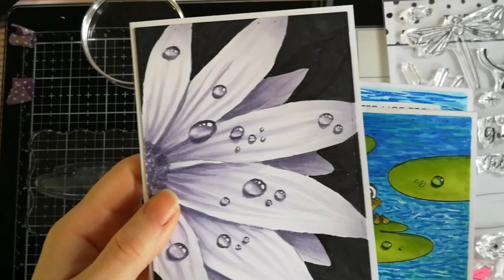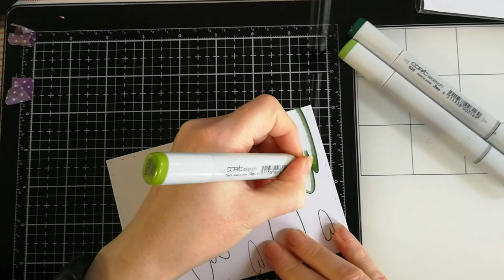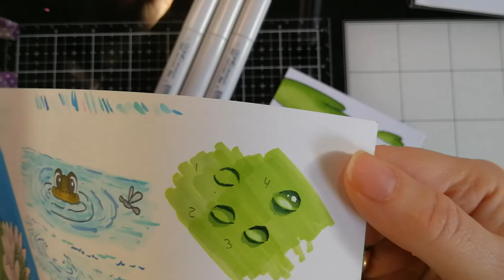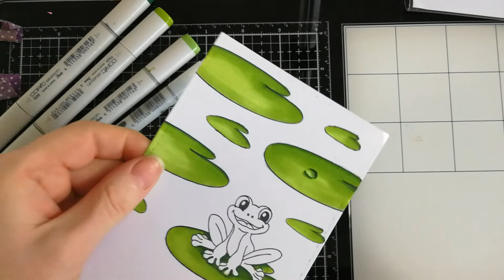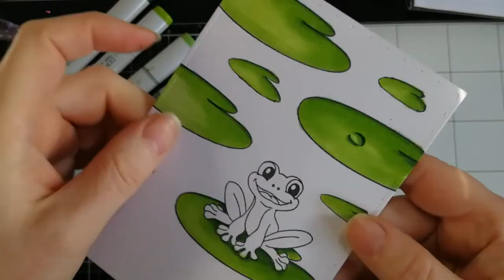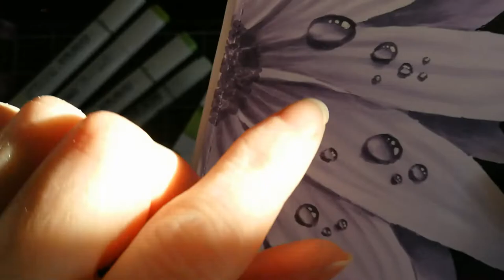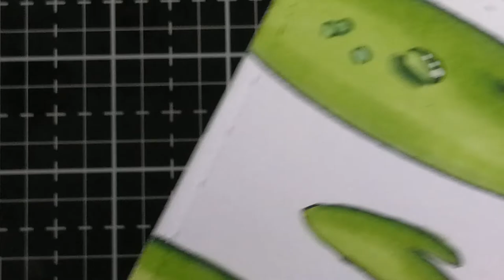Farve med Copic Regndråber med frø og åkande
Jeg viser her hvordan jeg laver regndråber med Copic. Jeg har brugt følgende: Stempler fra Three Scoops surprise pakke 7. Copic multiliner 0.1 til opregning af åkandeblade. Bladene er farvet med G28. G24 og YG25. til regndråberne har jeg brugt G28, G24, blenderen 0, og posca hvid pc-1mr pin type 0.7, kunne også bruge Copic opaque white. Til frøen bruger jeg YG99 og YG95 samt 100 til munden og R81 til tungen. Vandet bruger jeg B18, B14 og BG15. Man kan sagtens bruge andre farvekombinationer, dette er blot disse jeg har valgt til dette. Spørg endelig hvis der noget jeg ikke får vist.